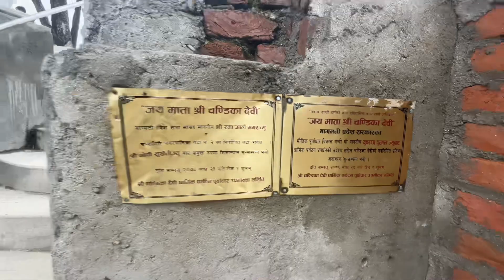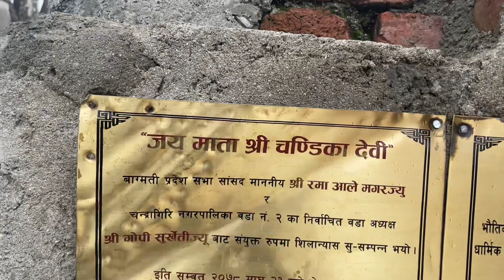vlog jay chandika mata ki beautiful place nagdunga❤️